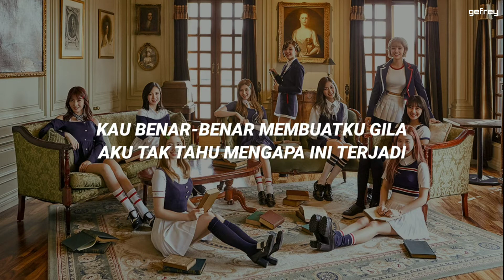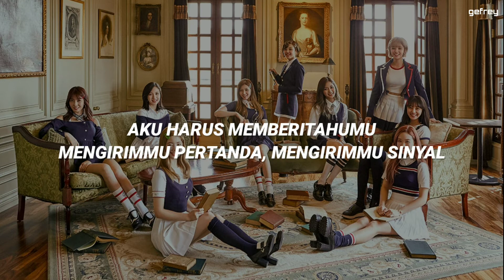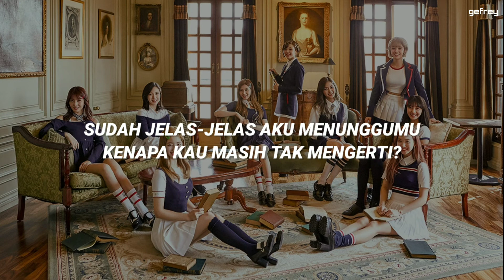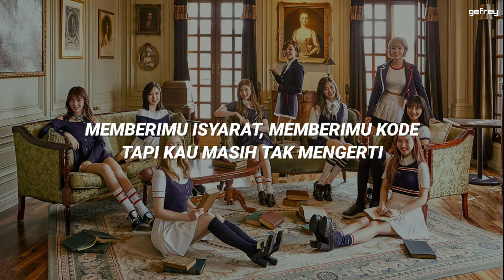TWICE - SIGNAL (트와이스 - SIGNAL) | [Lirik Terjemahan Indonesia]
"TWICE - SIGNAL" M/V :
"TWICE - SIGNAL" Lyrics Romanized :

Trying to let you know
Signeul bonae signal bonae
I must let you know

geunde jeonhyeo an tonghae
nunbicheul bonae nunchireul june
geunde mot aladeutne
dabdabhaeseo michigetda jeongmal
wae geureonji moreugetda jeongmal
dasi han beon himeul naeseo

nunjitdo sonjitdo eotteon pyojeongdo
soyongi eobtne hanado an tonghae
nunchido kochido jeonhyeo eobtna bwa
deo isang eotteohge nae mameul pyohyeonhae

eonjebuteonga nan nega joha
jigi sijakhaesseo baboya
wae ireohgedo nae mameul molla
eonjekkaji ireohge dunhage
nareul chinguroman daehallae
naega wonhaneun geon geuge aninde

Signal bonae signal bonae
jjirit jjirit jjirit jjirit
nan neoreul wonhae nan neoreul wonhae
wae baneungi eobtni
mannal ttae mada maeumeul dama
gidarijanha da boijanha
wae alji mothani

neol bomyeo useumyeon alachaeyaji
oneulman myeot beonjjae neol bomyeo utneunde
jakku maleul geolmyeon jom neukkyeoyaji
gyesok ne gyeote meomulleoitneunde

jigi sijakhaesseo baboya
eonjekkaji ireohge dunhage
nareul chinguroman daehallae

wae baneungi eobtni
gidarijanha da boijanha
wae alji mothani

wae baneungi eobtni
wae alji mothani

geunde mot aladeutne
dabdabhaeseo michigetda jeongmal
twice signal
트와이스 signal
signal twice
twice signal terjemahan
twice signal terjemahan Indonesia
twice signal lirik bahasa Indonesia
twice signal sub indo
twice signal arti
signal lyrics
signal lyrics coded
signal lirik
signal lirik indo
signal terjemahan
signal terjemahan Indonesia
signal lirik bahasa Indonesia
signal sub indo
signal arti